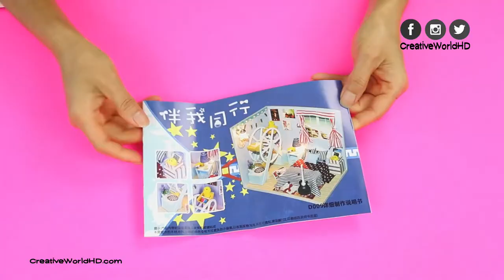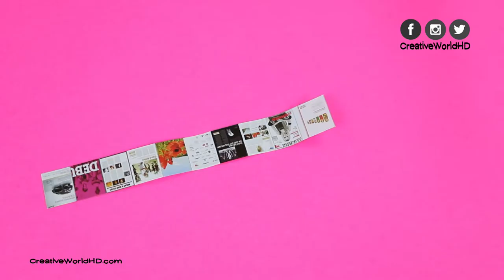DIY Miniature Dollhouse Kit: Jered's Room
How to make miniature dollhouse kit: Jered's Room